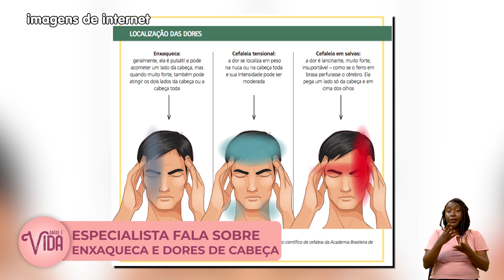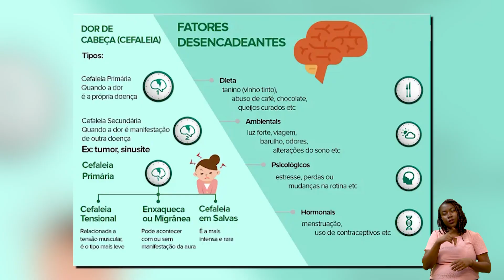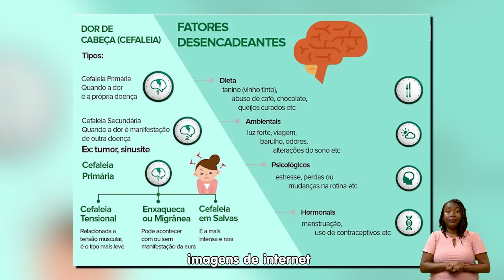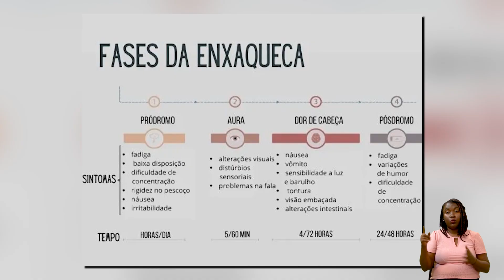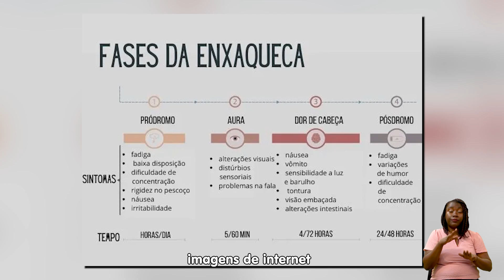SAÚDE É VIDA - ENXAQUECA E DORES DE CABEÇA 23-01-2024